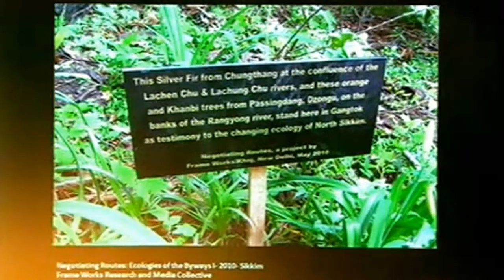Anabella Monzon Wilson